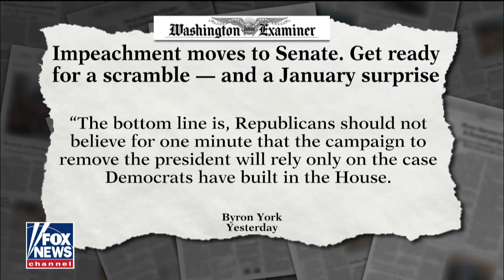Collins Joins America's Newsroom Ahead of Testimony Before House Rules Committee